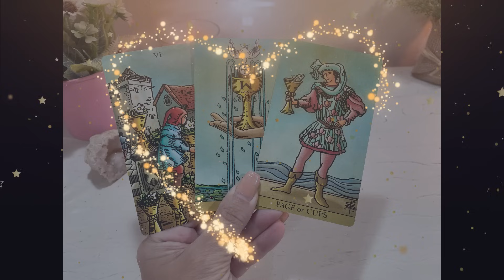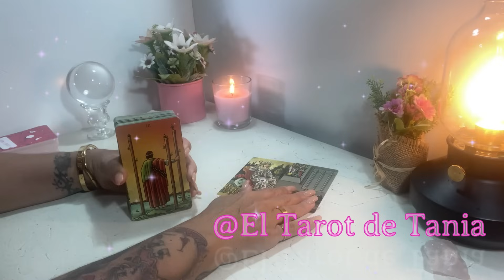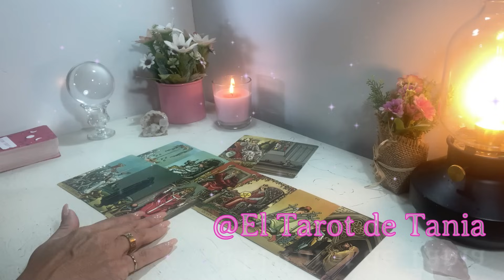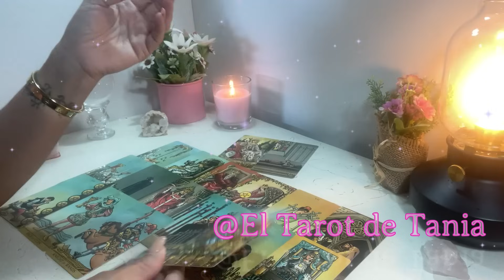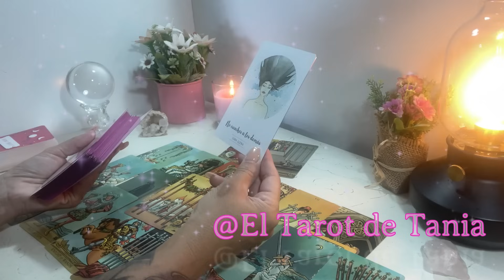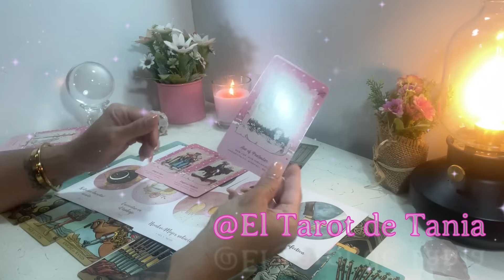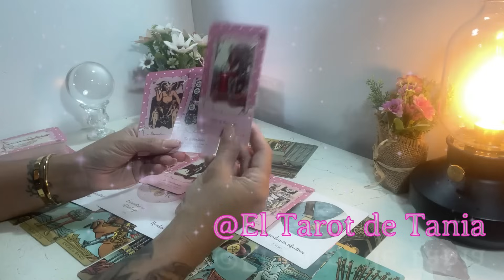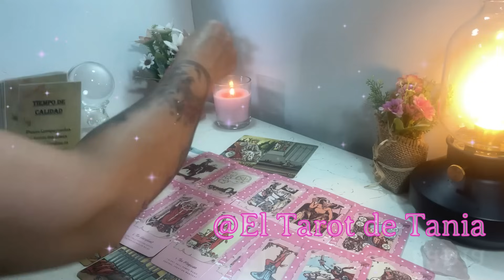𝙎𝙀 𝘼𝘾𝙀𝙍𝘾𝘼 𝙀𝙇 𝙂𝙍𝘼𝙉 𝙈𝙊𝙈𝙀𝙉𝙏𝙊‼️𝙐𝙉 𝙈𝙄𝙇𝘼𝙂𝙍𝙊 𝙎𝙀 𝘼𝙑𝙀𝘾𝙄𝙉𝘼‼️ 𝙉𝙊 𝙇𝙊 𝙋𝙊𝘿𝙍𝘼́𝙎 𝘾𝙍𝙀𝙀𝙍...